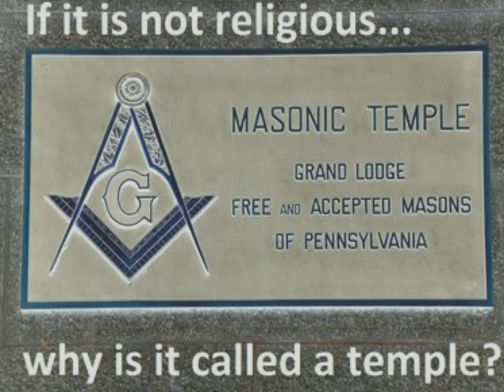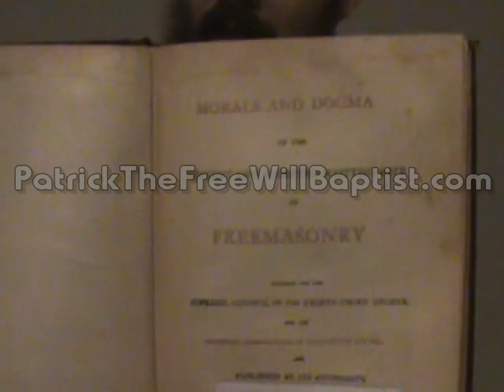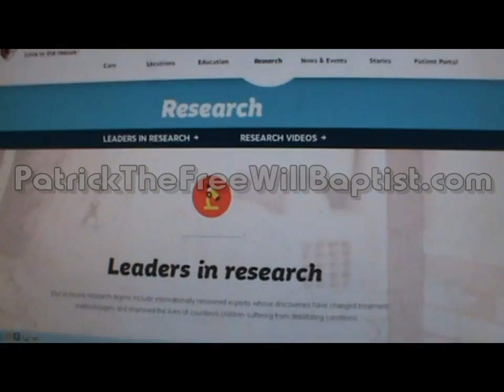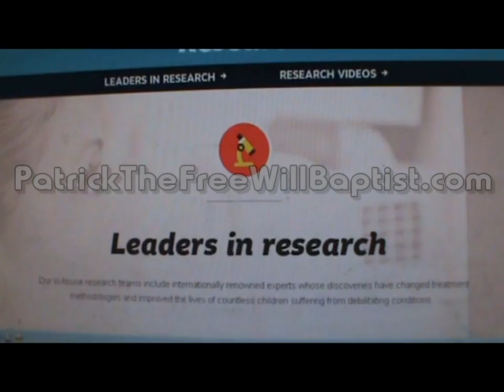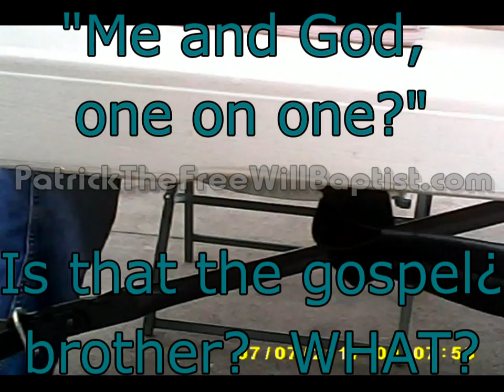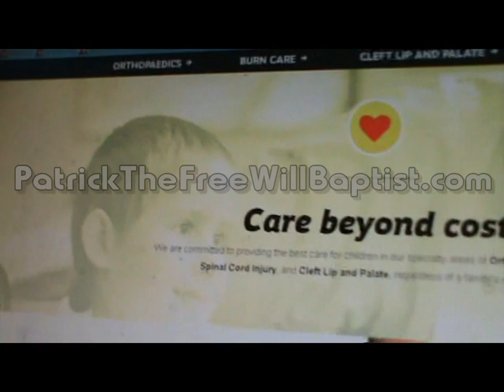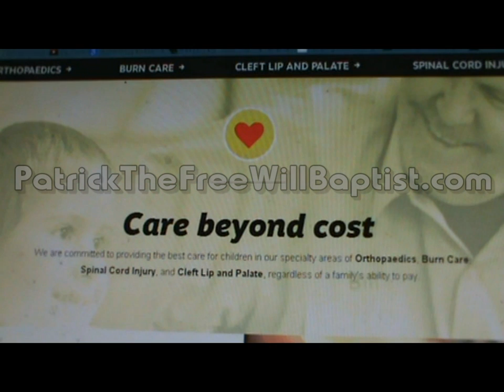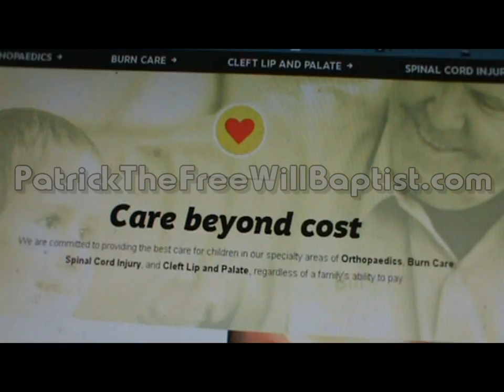Freemason Shriners confronted with the truth of their lies and false doctrine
100% proof that freemasons and shriners do not believe and follow the gospel of the Lord Jesus Christ.

I had to leave when other patrons came up because I wasn't n the least bit interested in being accused of disorderly conduct or whatever else they may have came up with.

I've noticed many a time when confronted with the truth of what the Bible teaches shriners and masons tend to cower behind the hurting children as that is some sort of covering for all their lies and deception.